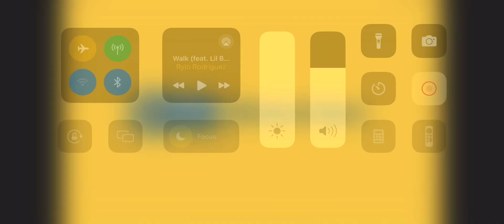Arkansas vs #19 Oklahoma Basketball Game Highlights 12 9 2023